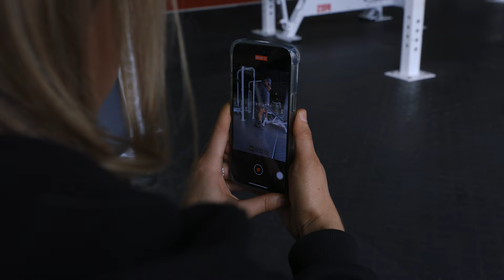NEW GYM LOCATION FOR UNDFTD - LEG DAY FOR MASSIVE QUADS - POST WORKOUT MEAL FROM FOOD 4 FITNESS